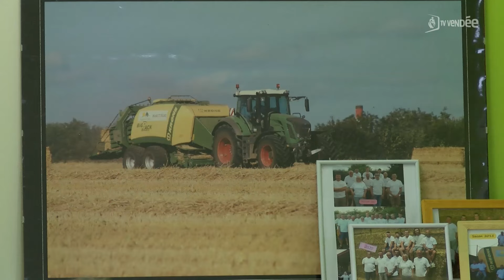A Benet, les agricultrices aussi ont leur propre réseau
Les Bottées, c’est un groupe d’agricultrices membres de la Cavac créé il y a deux ans. Aujourd’hui constitué de 13 membres, le groupe souhaite rendre visible les femmes dans ce secteur majoritairement masculin. Pour cela, les Bottées s’appuient sur deux leviers : des rencontres régulières entre elles et des évènements destinés à se montrer auprès du grand public. Nous sommes allés à leur rencontre à Benet, lors d’une visite de ferme.